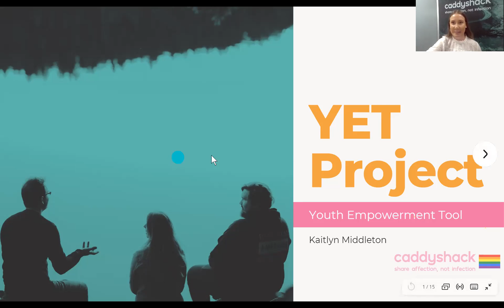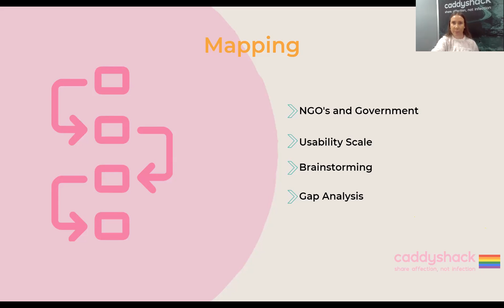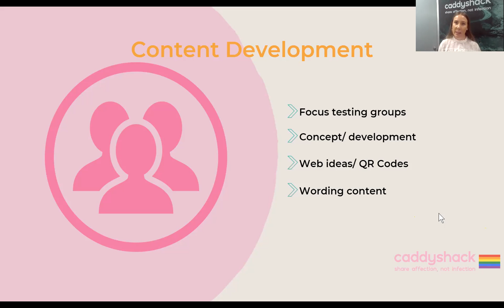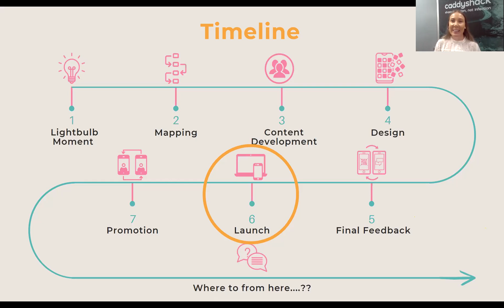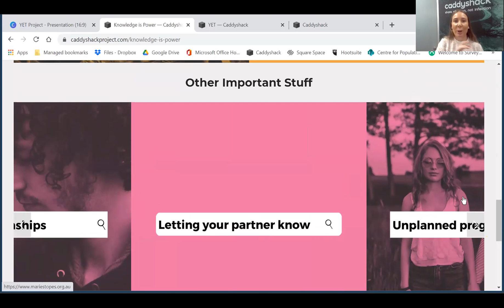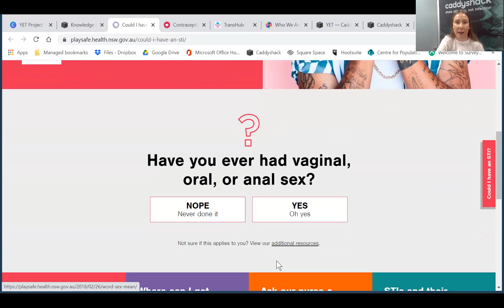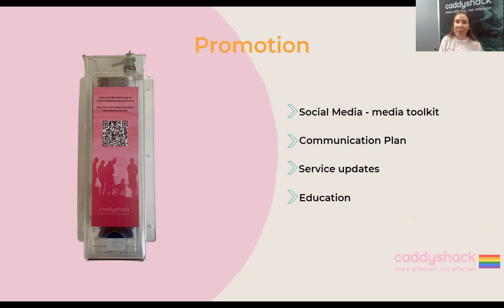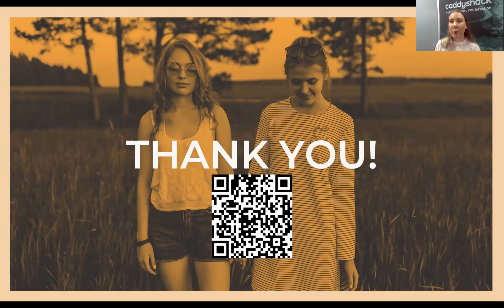Youth Empowerment Tool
The Youth Empowerment Tool that has been designed to empower young people to engage with health professionals and to increase their knowledge around sexual and reproductive health.
The YET launched in Youth Week April 2021 features:
1. Stuff to know before you go-accessing a health professional, obtaining a Medicare card and bulk billing
2. Going for an STI test-what’s involved in going to a health professional for screening
3. Knowledge is Power- provides links to trusted and reliable websites

This health education video contains information about safer sex practices. We invite you to engage with this education material using the appropriate discernment.